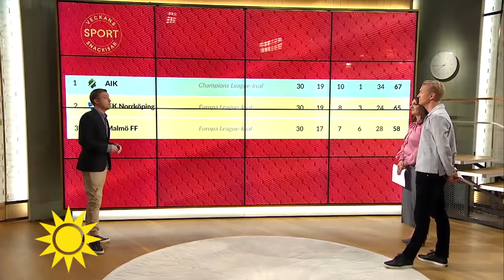AIK vann SM-guld – "Tårarna bara rann och rann – han kunde inte prata" - Nyhetsmorgon (TV4)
Sportsnackisar med Axel Pileby.